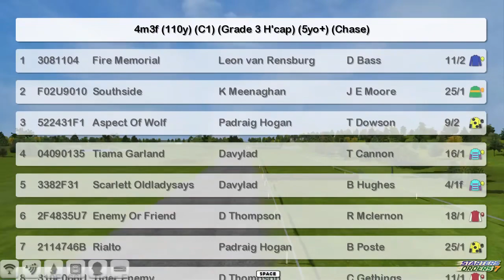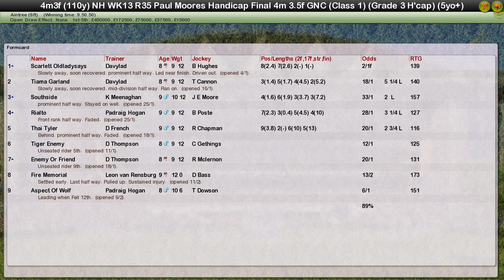NH WK13 R35 Paul Moores Handicap Final 4M 3 5F GNC